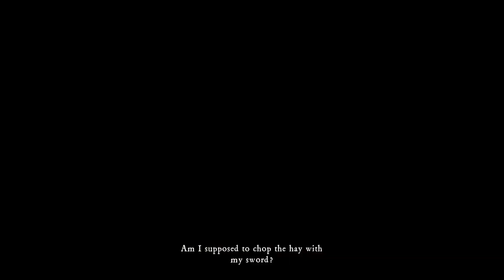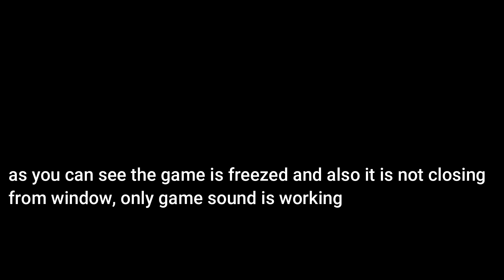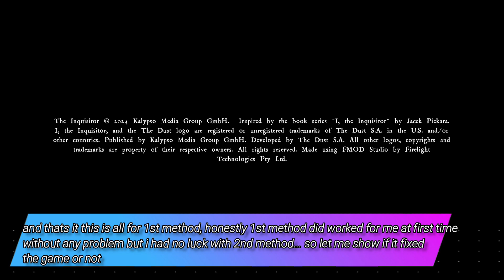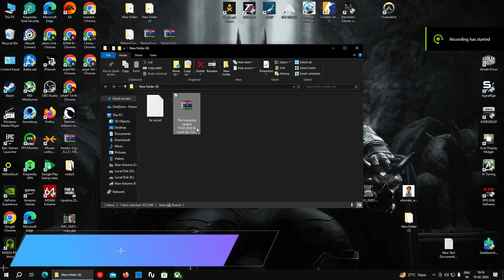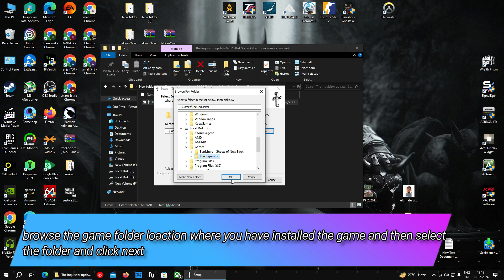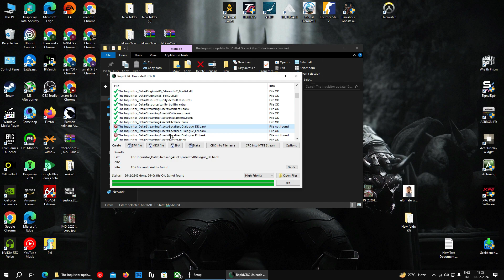The Inquisitor crashing and freezing ? Lets Fix it ! New Update File‼️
Hello Everyone In This Video I'M going to show you how you can fix crashing and freezing issue in the inquisitor game and also how you can
update it to latest patch

So Watch The Video Till The END & Enjoy 😉👍

TIME STAMPS
0:00:00 - INTRO
0:00:05 - Introduction to Topic
0:01:33 - Tutorial 1st method (fix with ini file)
0:02:45 - Fix working demostration
0:03:42 - Tutorial 1st method (Update file)
0:05:09 - Ending